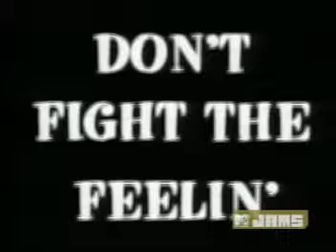Rappin 4 Tay - Players Club (Official Video)